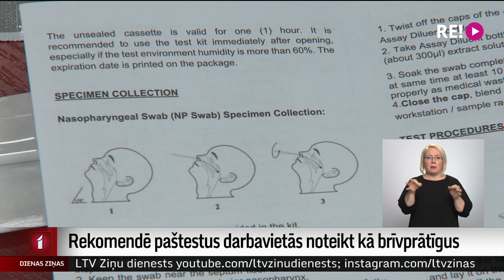Rekomendē paštestus darbavietās noteikt kā brīvprātīgus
No nākamās nedēļas paredzētā visu strādājošo testēšana darbavietās būs brīvprātīga. Par to šodien vienojušies valdību veidojošo partiju pārstāvji. Savukārt ieceļojot Latvijā, būs jāuzrāda negatīvs, 72 stundu laikā veikts Covid-19 tests. Plašāk – Madara Līcīte.